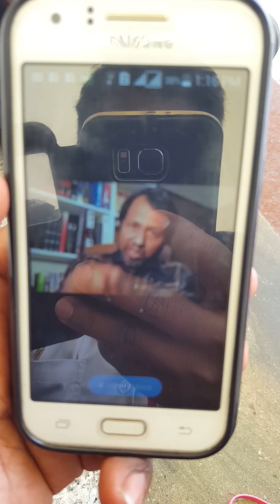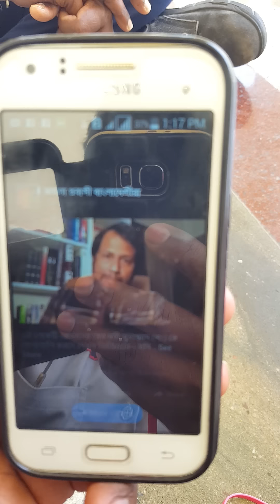কুত্তার বাচ্চা মোফাসেরকে গালি দিলেন আমাদের এক প্রবাসি ভাই সেয়ার করে সবাইকে দেখিয়ে দেন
কুত্তার বাচ্চা মোফাসের ওর ফাসি চাই